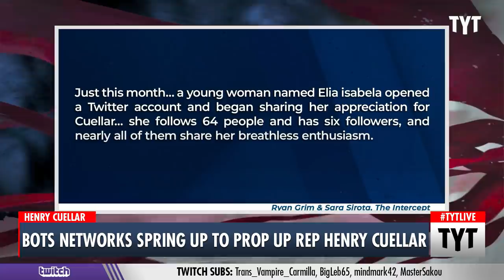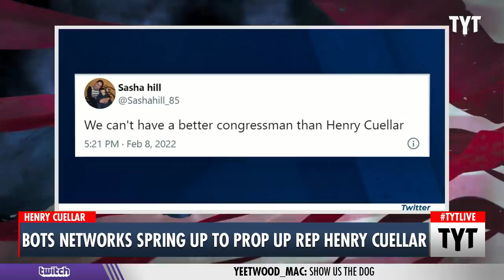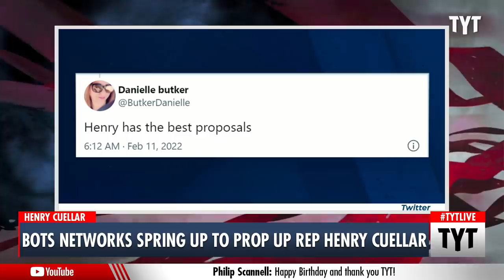Twitter Bots Spawn From Nowhere To Support Corrupt Dem Henry Cuellar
Texas Rep. Henry Cuellar, who was raided by the FBI just weeks ago, is being constantly supported by a group of obvious Twitter bots ahead of his March 1st primary against Jessica Cisneros. Some accounts’ entire activity history has revolved around showering Cuellar with praise for his “policies”. Cenk Uygur and John Iadarola discuss on The Young Turks.

“Embattled Texas Democratic Rep. Henry Cuellar has seen a surge in wildly enthusiastic online support in the weeks leading up to his March 1 primary election against insurgent Jessica Cisneros. The backing comes at a critical time and from a coveted set of voters: those who appear entirely new to politics — and, it seems, new even to planet Earth.

Inspiring the disaffected to engage in the political process has long been the holy grail of American politics, and it appears that Cuellar’s brand of cautious conservatism is just the thing to have activated countless online accounts in the final days of the race.

Just this month, for instance, a young woman named Elia isabela opened a Twitter account and began sharing her appreciation for Cuellar: “a pride, all my support and I hope he stays in the congress,” she said Monday, apparently so eager to post that she didn’t have time to consider her unusual grammar. Her dedication to Cuellar is so complete that her entire online activity consists of retweeting Cuellar and replying positively to his posts."

220215__TA04Bots